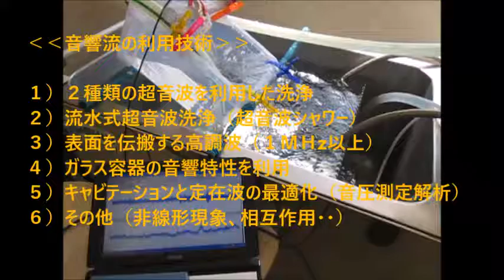オリジナル超音波技術 Ultrasonic Technology （超音波システム研究所 ultrasonic-labo）